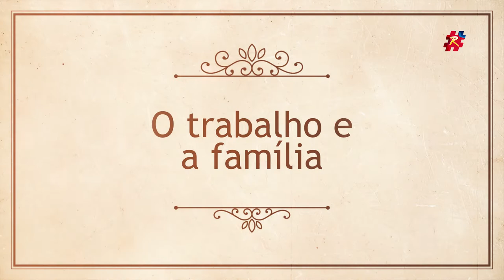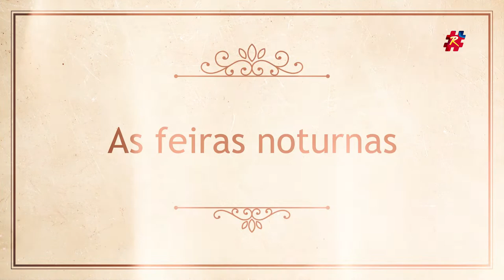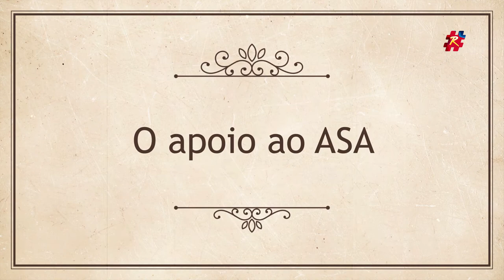Filme Raízes de Arapiraca - Pedro Ramos de França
Pedro Ramos de França
O Administrador

Nasceu em São José do Egito-PE. Uma infância ornada de brincadeira, estudo, trabalho, ao lado de seu pai e sua mãe, lirismos de sua vida!
Chegou em Arapiraca em 1964, na rica flora local, na opulência da cultura do fumo e as alvas plantações de algodão, resultado das colheitas fartas de outrora. Naquela época, esta região era pouco povoada e ao longo do tempo foi tomada por uma grande quantidade de habitantes.
Administrador da Casa de tecidos Oliveira, instalada no centro de Arapiraca, uma das melhores lojas da época. Seus métodos de vendas marcaram os primórdios do marketing na localidade.
Percorreu um longo caminho até chegar nos dias atuais! Uma estrada de bordas floridas e alguns pedregulhos no espaço terrestre! Não foi fácil a travessia. Mas com determinação conseguiu transpor todos os obstáculos, e hoje é orgulho de muitos, que se rendem a tão magnífica história, galgada nos esforços hercúleos de um homem que é uma das expoentes figuras desta terra.
Seus passos deixaram marcas e rastros que ficaram ao longo do caminho em nossa história, como direcionamento indelével, de uma vida envolvida no mais elevado grau do saber.
 Assim, Pedro Ramos de França, tornou-se uma das Raízes de Arapiraca.

FICHA TÉCNICA:

Idealização e Direção:
Ricardo Nezinho

Entrevistado:
Data de nascimento 02 de dezembro de 1939

Entrevistador:
Aldo CS

Local de Gravação:
São Sebastião – AL

Data da Gravação:
20  de janeiro de 2019

Revisão Editorial:
Davi Salsa

Historiador:
José Sandro da Silva

Produção Executiva:
Ricardo Nezinho
Sandro Ferreira
Aldo CS
Davi Salsa

Diretor de Produção:
Aldo  CS

Filmagem e Fotografia:
Sandro Ferreira

Edição e Animação:
Wanderson

Técnico de Som:
Sandro Ferreira

Projeto Gráfico:
Aldo CS

Colaboradores:
Isve Cavalcante
Bruno Nunes
Suely Mara Lins
Victor Valentim
Manoel Angelino
Fábio Barros

Projeto Gráfico
Duende CS

Trilha de Abertura:
Marcos Sena
Jovelino Lima

Artista Plástico:
Marcelo Mascaro

Produtora:
Raízes de Arapiraca